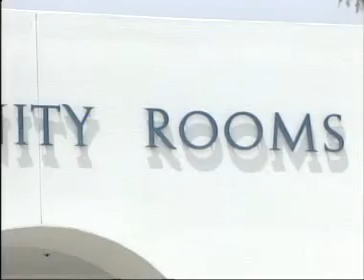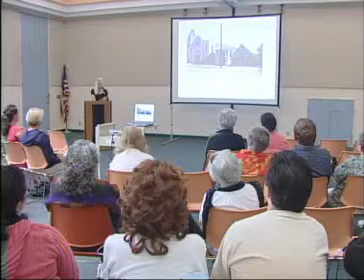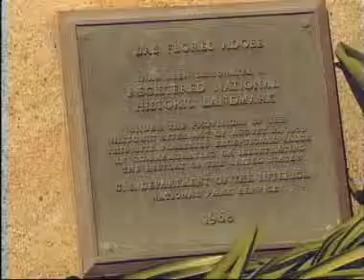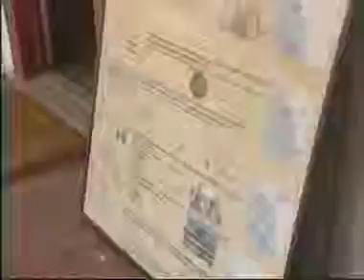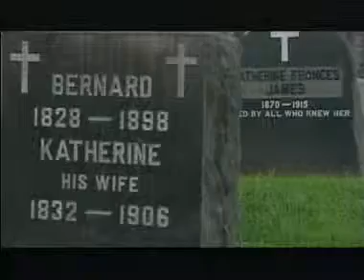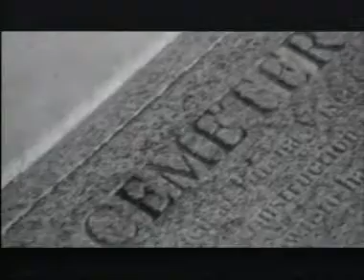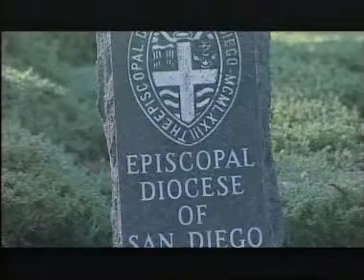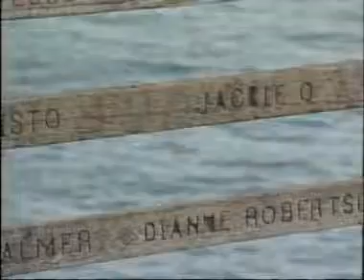Inside Oceanside Febuary 2010